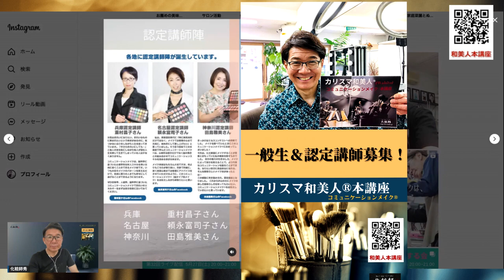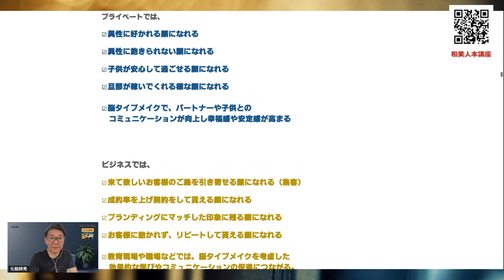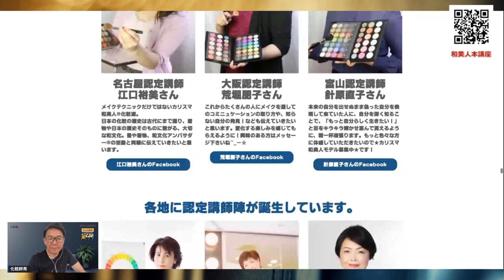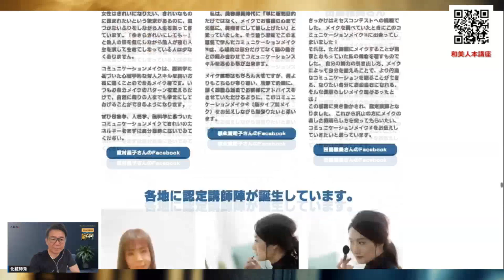コミュニケーションメイク®認定講師陣とカリスマ和美人®本講座のご紹介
第134回目の配信は、

2020年7月から行っている【メイクで笑顔を増やそう！】

４つののチャンネルを開設していますので登録よろしくお願いします。